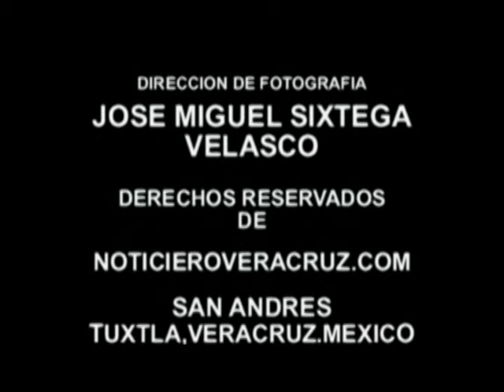HILARIO VILLEGAS SOSA.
Tlacotalpan recibe con los brazos abiertos a miles de turistas que vienen a degustar de la jarana, decimas, comida típica, embalse de toros y cabalgata